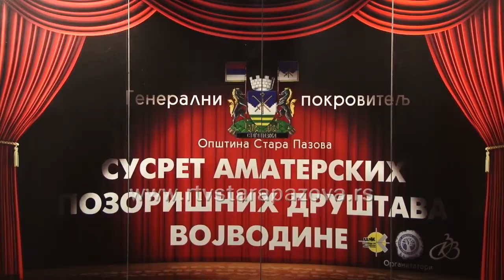Otkazan 56. Festival amaterskih pozorišnih društava Vojvodine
56. Festival amaterskih pozorišnih društava Vojvodine čije otvaranje je bilo zakazano za večeras u Pozorišnoj sali u Staroj Pazovi ove godine neće biti održan. Razlog neodržavanja ove kulturne manifestacije koja okuplja najbolje amatere u Vojvodini je nedostatak sredstava ističu organizatori, u ovom slučaju Savez umetničkog stvaralaštva Vojvodine.